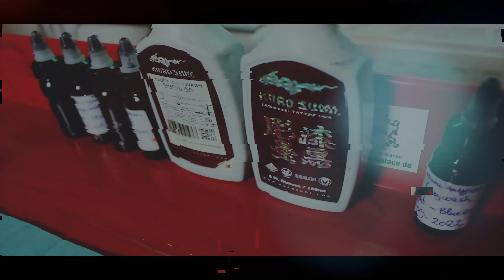IOP KeyCartoon's Timelapse Tattoo's S1 Episode #48